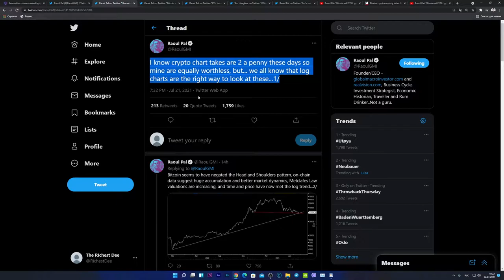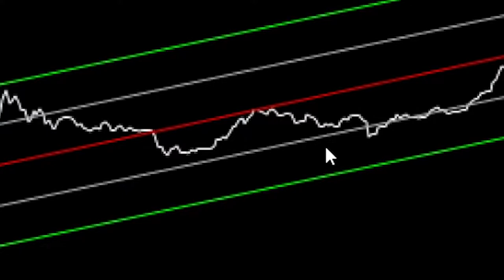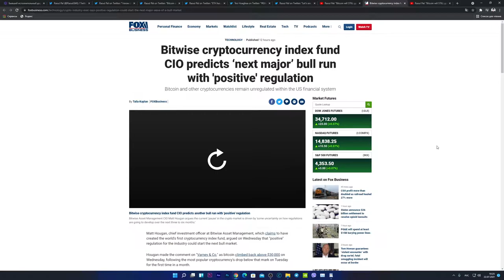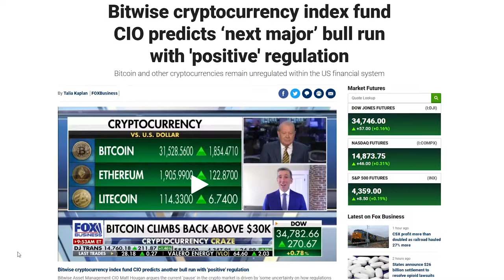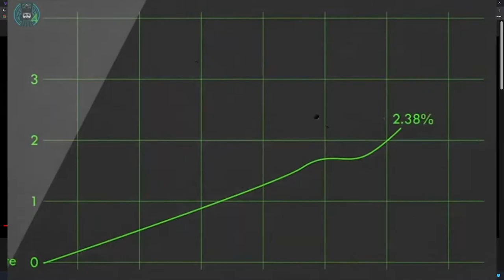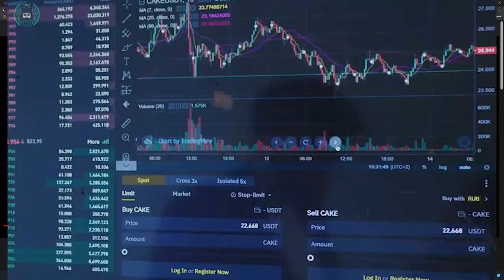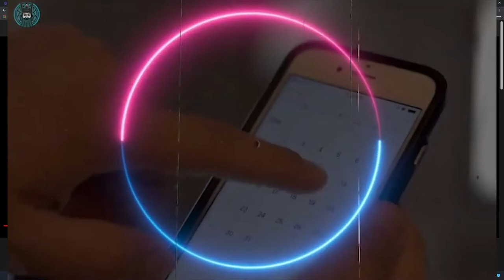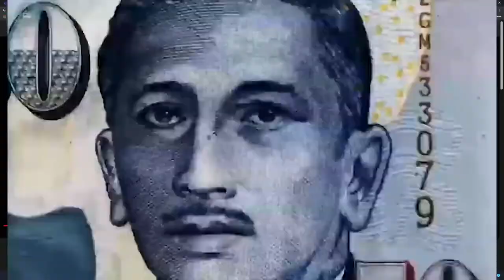БИТКОИН ЗА 200 000 ДОЛЛАРОВ В ТЕЧЕНИИ ГОДА?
bitcoin, биткоин, криптовалюта, btc, биткоин новости,
ethereum, биткоин обзор, курс биткоина, трейдинг,
биткоин прогноз, новости криптовалют, crypto, эфириум, альткоины, крипта, инвестиции, криптовалюты, биткоин 2021, прогноз биткоина, обучение
трейдингу, илон маск, ripple, бинанс, binance, eth, цена биткоина, bitcoin прогноз, рост биткоина, биткоин заработок, cryptocurrency, эфир,
биткоин прогноз 2021, xrp, биткоин сегодня, биткоин падает, прогноз, цена, график, анализ, рипл, litecoin, dash, что с биткоином, технический анализ, анализ биткоин,
торговля биткоином, криптовалюта 2021, биткоин рост, биткоин падение, блокчейн, инвестиции в криптовалюту, финансы, заработок, ethereum classic, doge, прогноз биткоин,
ltc, аналитика, как купить биткоин, илья мещеряков, деньги, биржа, kirill evans, криптовалюта прогноз, siacoin, майнинг, dogecoin, криптовалюта для чайников, bnb, etс, huobi,
binance coin, cro, токен, technology, биткоин дамп, trading, tech, bitcoin news, margin trading, news, биткоин курс, эфириум прогноз, short, криптовалюта для начинающих, long,
свечной анализ криптовалют, икигай трейдинг, майнеры, ikigai трейдинг, elon musk, stock market, duedex, bitmex, bybit, phemex, обучение трейдингу криптовалют с нуля, трейдинг с нуля,
эфириум прогноз 2021, криптовалюта эфириум прогноз, эфириум цена, market, курс эфириума, stoploss, yfi, defi, analysys, крипто канал, stocks, cnbc, вячеслав базылев, трейдер, monero,
leverage, mmcrypto bitcoin, mmcrypto, торговля на бирже, coin post, биткоин памп, bitcoin today, tether, bitcoin explained